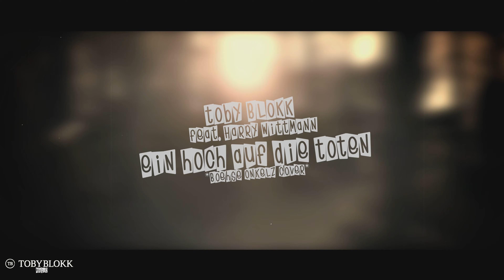Toby Blokk feat. Harry - Ein hoch auf die Toten *Onkelz Cover*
Gesang: Harry Wittmann

Equipment
Kamera:
Sony A7
DJI OSMO Pocket
Musik Software:
Steinberg Cubase Pro
Micro:
Rode NT2
Gitarre:
Hagstrom swede